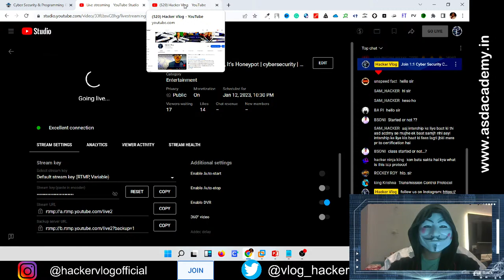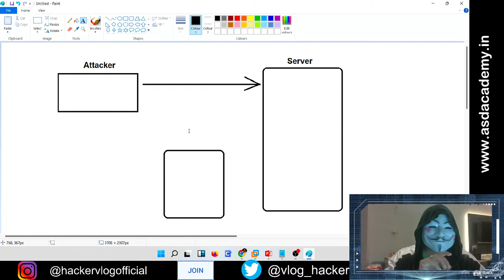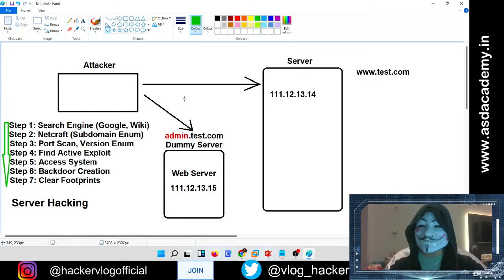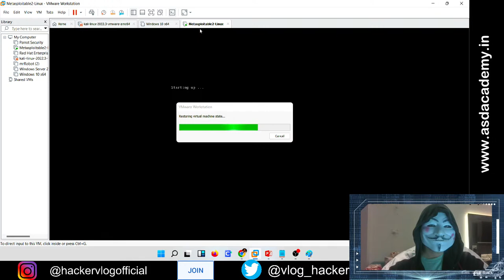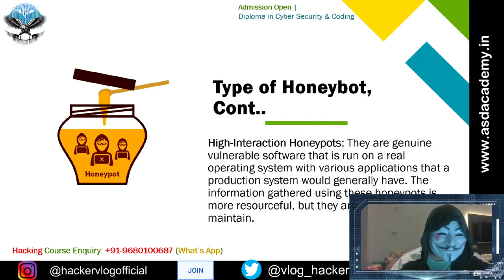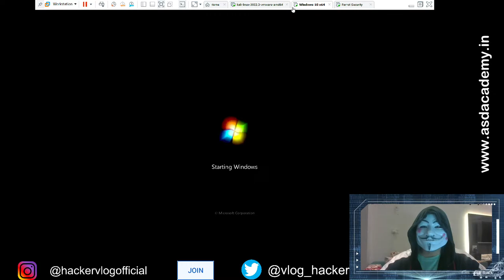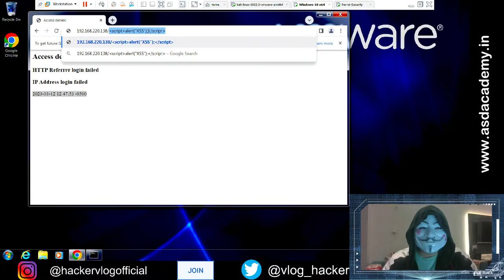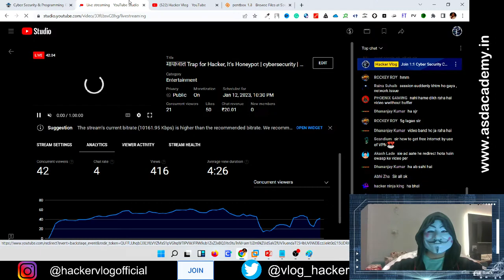[Part 1] मायाजाल Trap for Hacker, It's Honeypot | cybersecurity | ethical hacking | hacker vlog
Honeypots are a type of deception technology that allows you to understand attacker behavior patterns. Security teams can use honeypots to investigate cybersecurity breaches to collect intel on how cybercriminals operate.